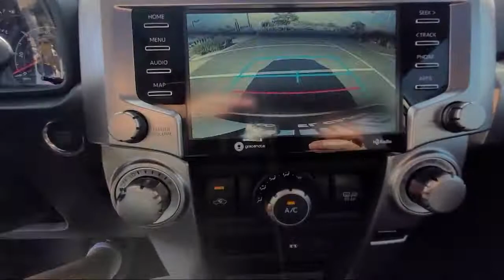2022 Toyota 4Runner SR5 Premium San Diego El Cajon Chula Vista Mission Valley Santee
2022 Toyota 4Runner SR5 Premium Stock Number: 422109A Vin:JTEFU5JR2N5250502.